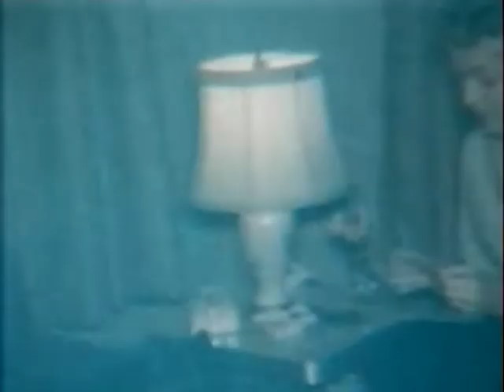Christmas 1959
Christmas Eve at Magne and Karry Risdal's home, 3 Green Street, Fairhaven MA. Then Christmas Day at Nils and Anna Risdal's home at 188 Green Street.  Some of the images are washed out.  8mm

Nils Risdal
Anna Risdal
Tina Barre
Ellen Isaksen
Ken Risdal
Linda Knott
Johanna Risdal
Karl Johan Risdal
Karry Risdal
Kjell Risdal
Norma Rasmussen
Magne Risdal
John Isaksen
Einar Rasmussen
Olav Risdal
Mabel Risdal
David Rasmussen